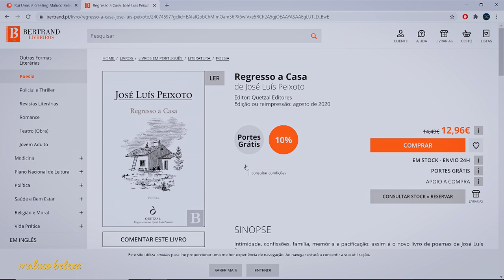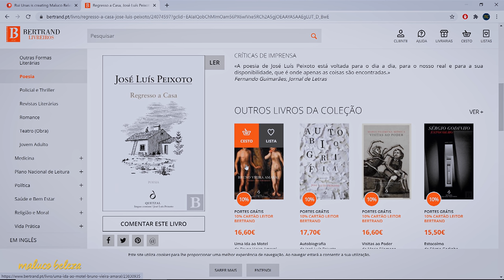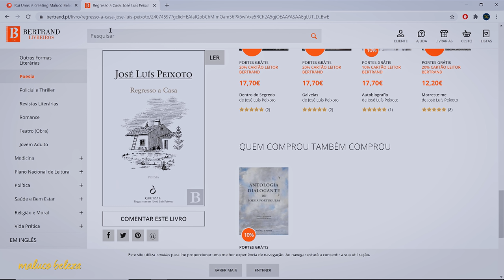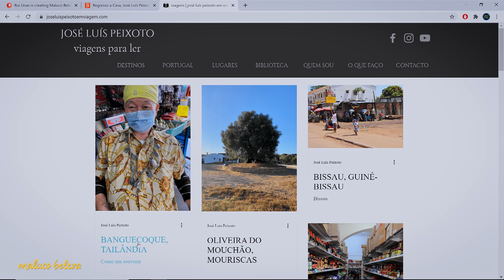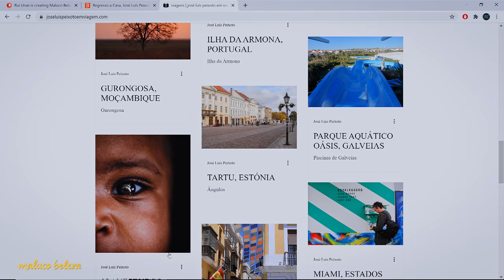José Luís Peixoto - "Os meus livros são rejeitados por editoras" - Maluco Beleza (1/3)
A EQUIPA